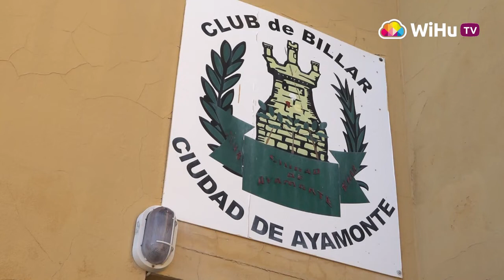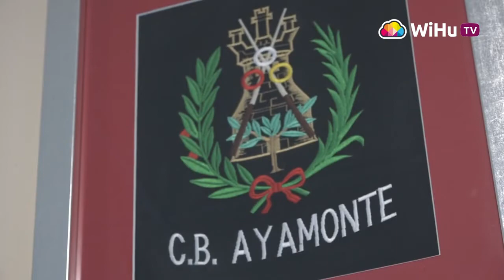Javier Díaz campeón de Andalucía de billar a tres bandas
Javier Díaz, perteneciente al Club de Billar Ciudad de Ayamonte, se ha proclamado campeón absoluto de Andalucía de billar a tres bandas